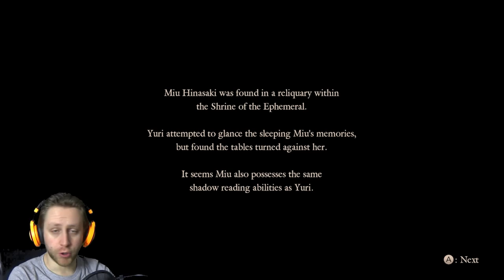LET US FALL TOGETHER | Fatal Frame 5: Maiden of Black Water | #20